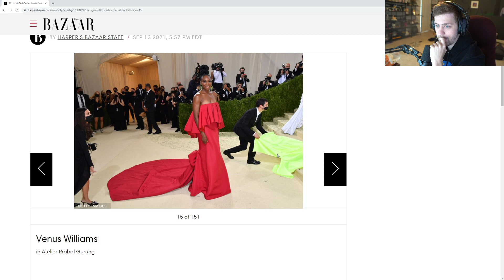THEME / Sodapoppin Soda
Clip from twitch by Dr_whowhatwherewhenwhy